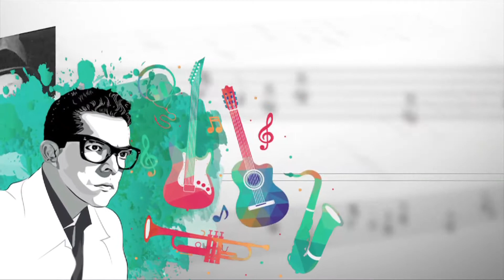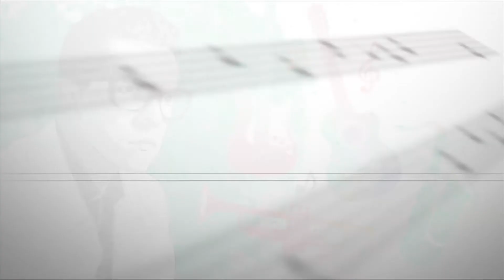Juan García Esquivel